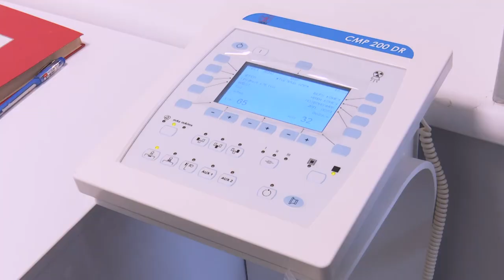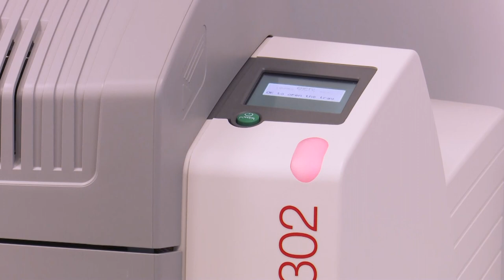Сумська міська клінічна лікарня №4 – з новим високоточним рентген апаратом .